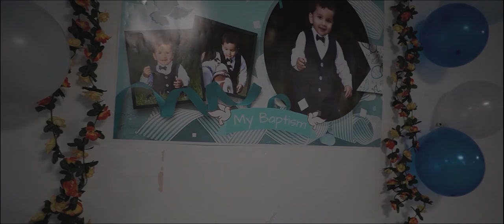Aiden George Ligin | Santo Battesimo | Baptism Highlights | 10 October 2021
Santo Battesimo Aiden George Ligin
Date : 10 October, 2021
Place : Saronno, Italy

--Video Credits--